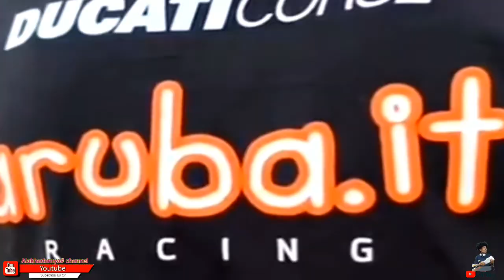Jelang Balap WSBK, Begini Kesibukan Pembalap & Kru di Sirkuit Mandalik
Sejumlah pembalap mencoba trek di Pertamina Mandalika International Street Circuit di KEK Mandalika, Desa Kuta, Kecamatan Pujut, Praya, Lombok Tengah, NTB

sirkuit mandalika
lombok NTB